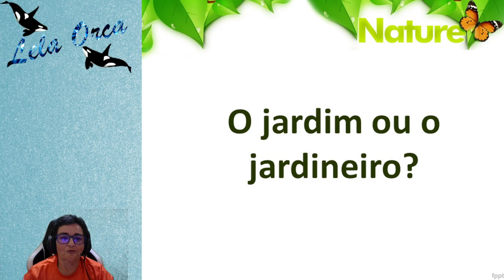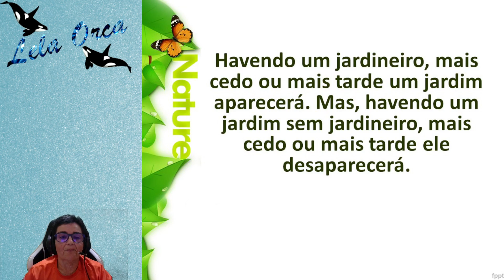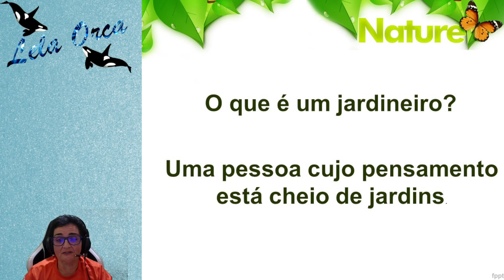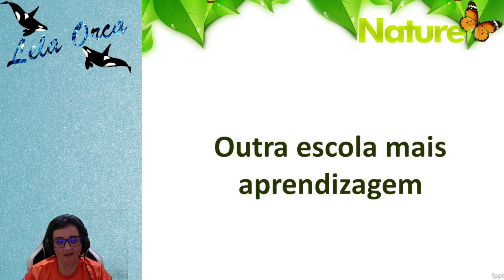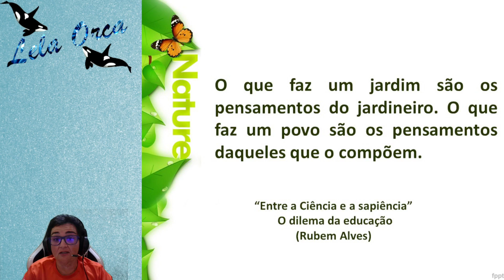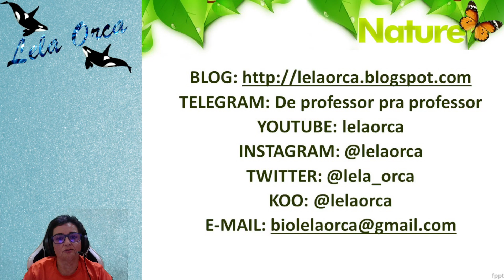PALESTRA 7 - Daniela Torres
Zoologia significativa na educação básica.
Palestrante: Daniela Torres.
Bióloga, química e professora, Daniela de Nazaré Torres de Barros é especialista em Educação Ambiental (SENAC) e em Ensino de Ciências (UFPA), mestra em Biologia Ambiental (UFPA), vinculada à SEDUC do Governo do Pará. Fotógrafa científica, desenvolvedora de animações educacionais e produtora de conteúdo, é responsável pelo canal Lela Orca